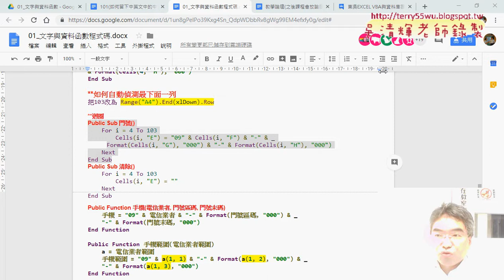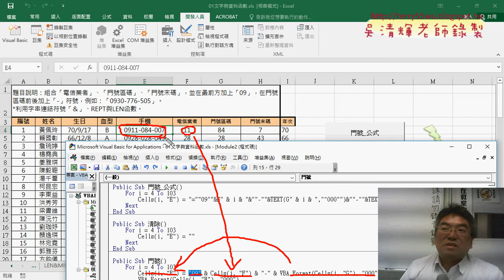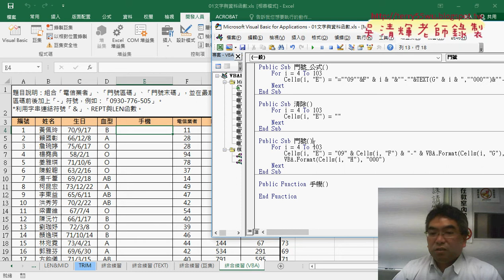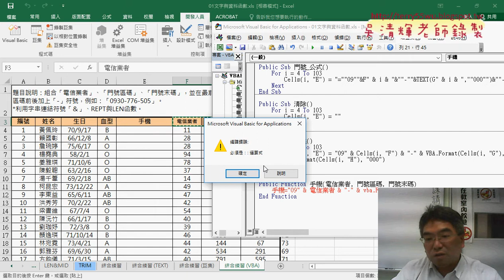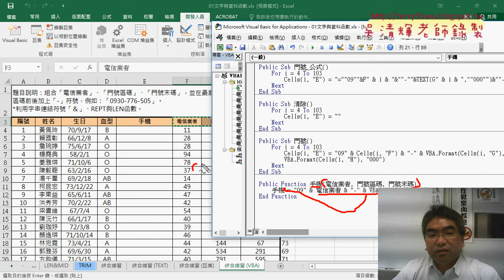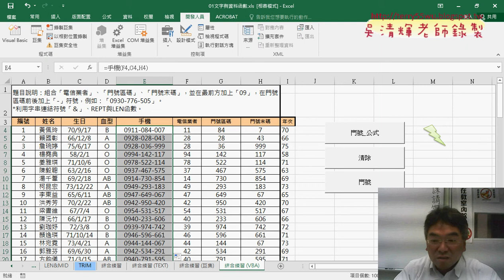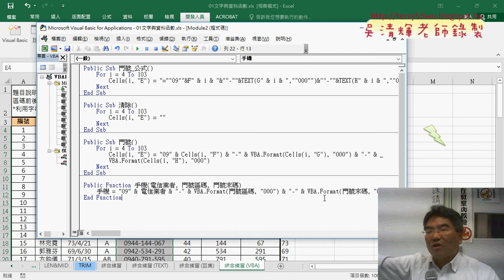08 用VBA自訂函數說明